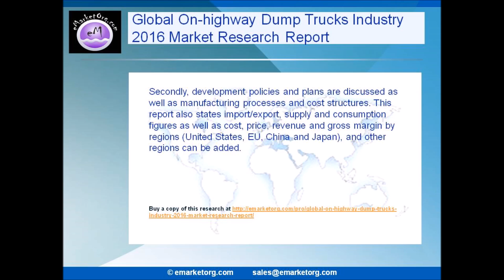Global On highway Dump Trucks Industry 2016 Market Research Report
A study on Global On-highway Trucks Market its development trends and marketing channels are analyzed as well as valuable sources of guidance and direction for companies and individuals interested in the market.

The Global On-highway Dump Trucks Industry 2016 Market Research Report is a professional and in-depth study on the current state of the On-highway Dump Trucks industry.

“Global On-highway Dump Trucks Industry 2016 Market Research Report″ is now available with eMarketOrg.com